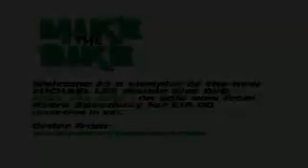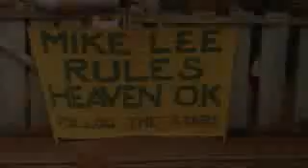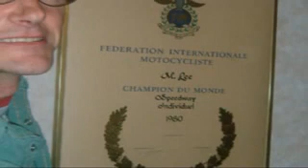Michael Lee DVD Trailer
Mike Lee talks about his time as a speedway rider. for just £16.